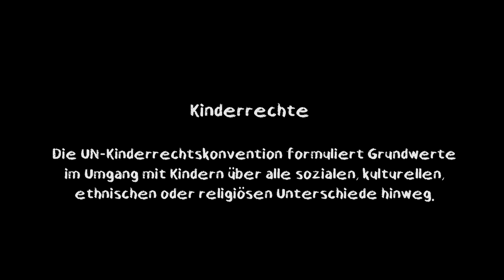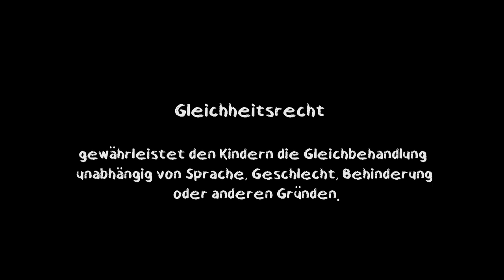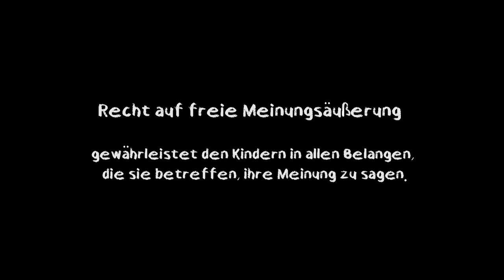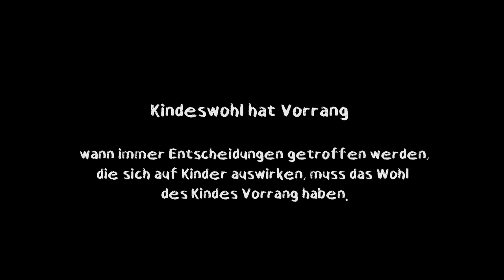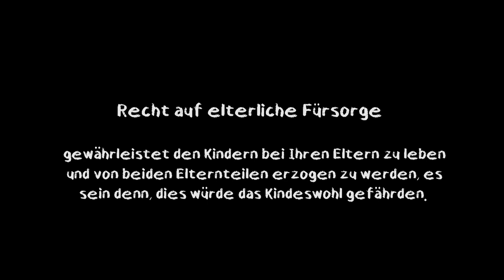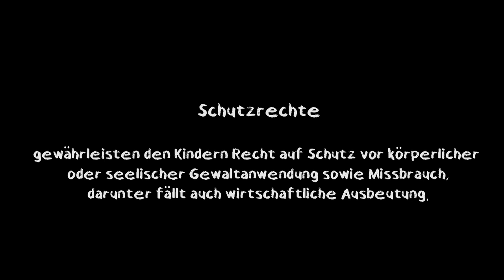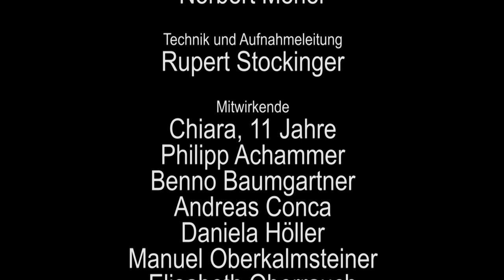20.11. Tag der Kinderrechte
Anlässlich des Tages der Kinderrechte wurde von der Kinder- und Jugendpsychiatrie gemeinsam mit der Erwachsenenpsychiatrie am Krankenhaus Bozen ein Videobeitrag mit dem Titel „Kinderrechte Kindgerecht“ erstellt und in eine aktuelle historische Gesamtaufarbeitung der Würde, des Wertes und der Rechte der Kinder eingearbeitet.